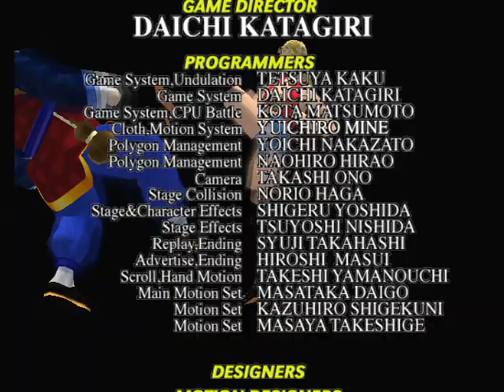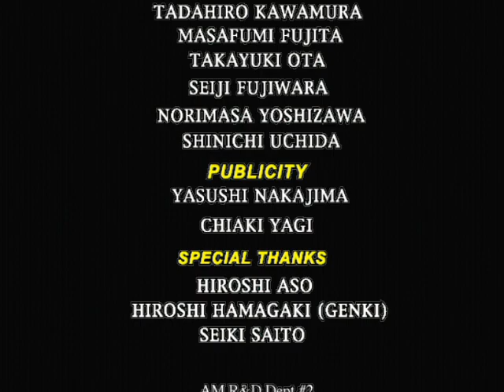バーチャファイター3tb Virtua Fighter 3tb - 2023年9月23日のプレイ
自分の記録に挑戦です。
I'm trying to beat my own record.
1,900曲以上！›ゲーム音楽ピアノ演奏全曲リスト
Audiostock›ピアノ曲販売中！